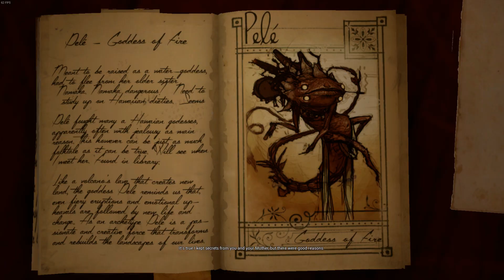What Never Was - Full Game (No Commentary)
What Never Was is a short, story-driven first-person game focused on exploration and puzzle-solving about Sarah, having to shoulder the arduous task of clearing out her grandfathers attic, and soon finds that not everything about the attic is what it seems.